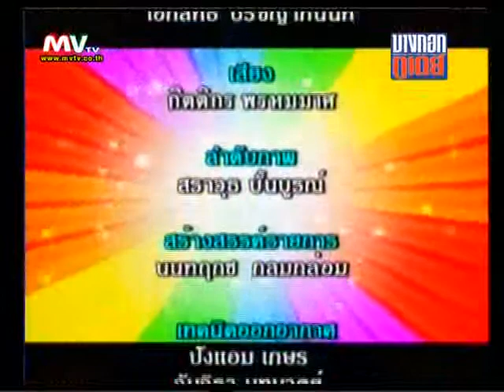Colourful Colouryo 09-03-54-3